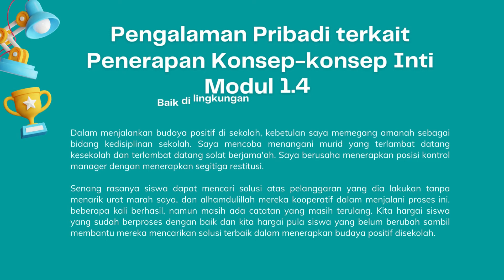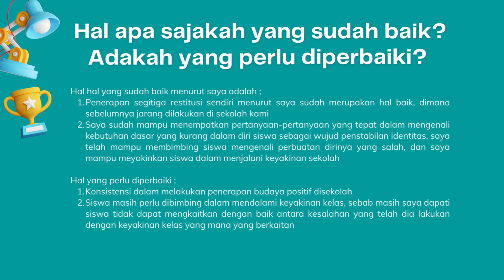Koneksi Antar Materi Modul 1.4. CGP Angkatan ke-6 Jawa Barat | SMAIT Tunas Bangsa Depok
Koneksi Antar Materi Modul 1.4, tugas pendidikan guru penggerak Angkatan ke-6